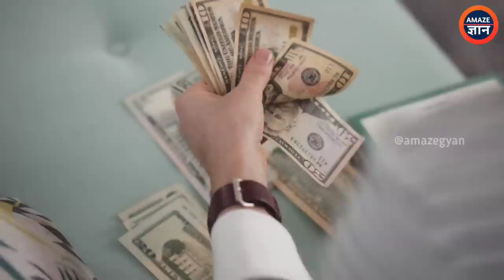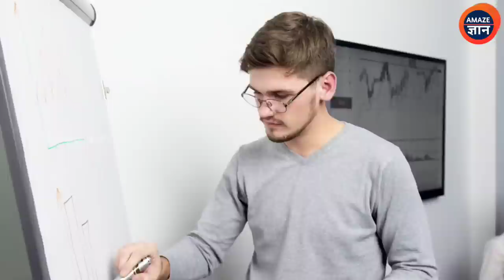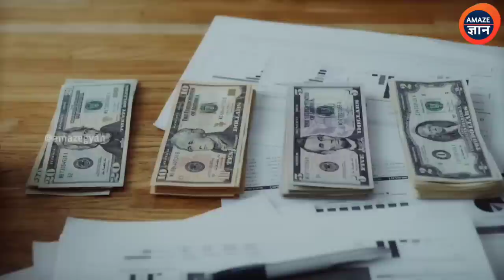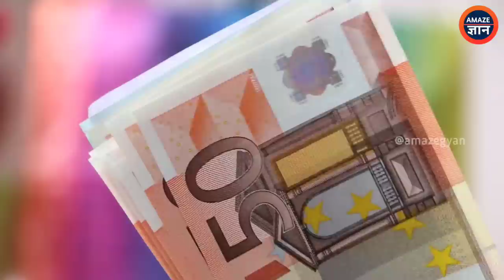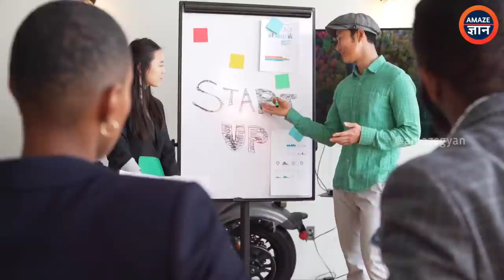गरीबी दूर करना सीखो | How To Make Money | Paise Kaise Kamaye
गरीबी दूर करना सीखो | How To Make Money | Paisa Kaise Kamaye

In This video we are talking about how to earn money how to become rich and paisa kamane ka tarika because sirf mehnat karne se koi ameer nahi banta successful hone ke liye sabse zaruri chize smart work hai

🙋‍♂️ About Us:
Amaze Gyan is a community of Business ideas and Financial education how to achieve financial freedom and how to earn money online As everyone wants to get rid of money problems early to be financially independent fast. watch this video till the end and achieve financial freedom.

QUERIES SOLVED
○ financial freedom by sandeep maheshwari
○ how to become rich in your teenage
○ low investment business ideas
○ How to have more assets ?
○ Rich dad vs Poor dad in hindi